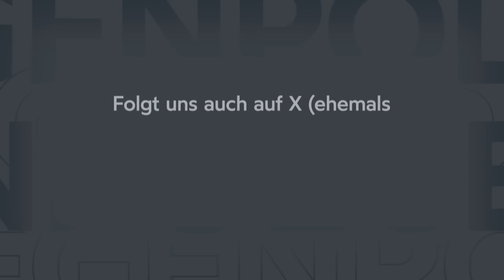ANGST DER USA: EURASIEN VERHINDERN UM JEDEN PREIS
"Wenn Russland und Deutschland Freunde sind, geht es Europa gut." – Das hat einst Reichskanzler Otto von Bismarck (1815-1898) erkannt. So wurde es zu einem Hauptziel, erst Großbritanniens, danach der USA, die Freundschaft zwischen Deutschland und Russland zu unterbinden und im besten Falle, beide Nationen in militärische Konflikte zu verwickeln. Damit soll auch ein Zusammenwachsen Eurasiens verhindert werden, welches für London und Washington nicht mehr beherrschbar wäre. Nach dem Ersten und Zweiten Weltkrieg, nach den Jahrzehnten des Kalten Krieges ist es Washington mit dem Ukraine-Krieg erneut gelungen, Deutschland und Russland zu entzweien. Der Ökonom und Publizist Max Otte analysiert: "Der Ukraine-Krieg hat dazu geführt, dass Europa weiter einverleibt wurde in das amerikanische System – in völlige Abhängigkeit, völlige Dominanz der USA." Doch trotz Sanktionswut aus Brüssel, trotz der geplanten Stationierung von US-Mittelstreckenraketen und trotz der Weigerung der Bundesregierung, die diplomatischen Kontakte mit Russland wieder voll aufzunehmen, lädt die Russische Regierung Deutschland zum Dialog ein. Ende Juli betonte der russische Außenminister Sergei Lawrow: "Die Türen stehen offen." Schon im März hatte der russische Präsident Wladimir Putin historisch zurückgeblickt, "dass Russen und Deutsche immer dann eine 'goldene Zeit', erlebt haben, wenn wir uns zusammengeschlossen haben. In allen Zeiten, in denen Deutschland und Russland zusammengearbeitet haben, haben wir große und bedeutende Erfolge erzielt." Doch wird Deutschland das Angebot zum Dialog und zur Zusammenarbeit annehmen? Fest steht: Die USA werden versuchen, es um jeden Preis zu verhindern.